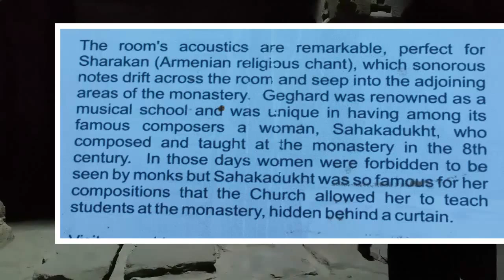A Prayer at Geghard Monastery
Hubert touched by the beauty of the monastery and it's history joined the payers of others with his own moment!